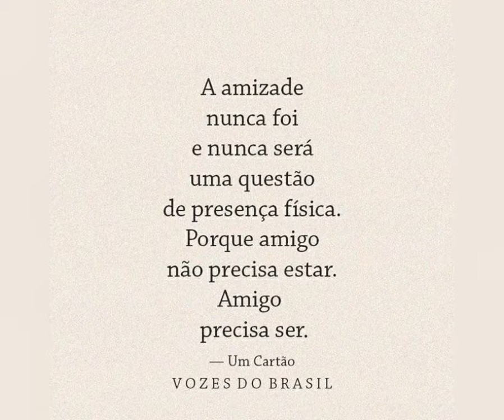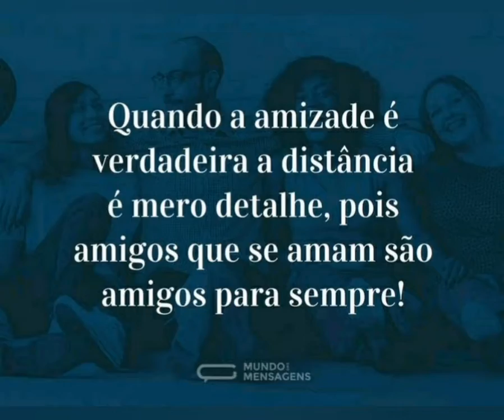MENSAGENS DE AMIZADE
Mensagens de amizade com música!